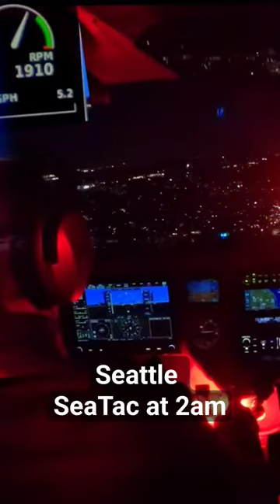✨✨Center Full Bright For Maintenance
In the dead of night, under a canopy of stars, my friend Phong and I embarked on an unforgettable aviation adventure. On the 28th of October, we left Paine Field at 2 AM, our hearts pounding with excitement. Our mission? To seek clearance to enter the Class B airspace and attempt daring touch-n-go landings at SeaTac Airport in Seattle.

As we soared through the darkened skies, our dreams of aviation enthusiasts were realized. After three exhilarating landings, we straight out departure from SeaTac and had clearance to land at Boeing Field. We taxied back at Boeing Field, to take flight once again. This time, we circled the iconic Space Needle, leaving us breathless with the sheer beauty of the city below.

This was all a "YES" night. Everything we asked was given to us.

Join us on this incredible journey as we relive the magic of that night. Our story is one of dreams taking flight, of daring adventures under moonlit skies, and the undeniable thrill of aviation. 'I Still Can't Believe What We Did!' invites you to witness the extraordinary, the uncharted, and the awe-inspiring. Welcome aboard our flight of a lifetime!